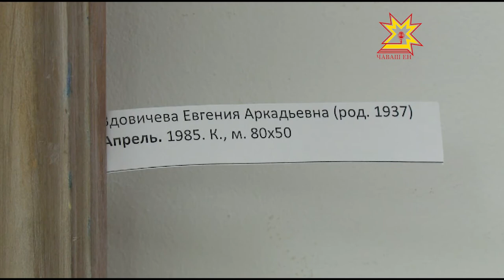В честь юбилея известной чувашской художницы состоялась выставка «Отражение души»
Его в кругу родных, друзей, коллег и единомышленников отметила  именитая чувашская художница Евгения Вдовичева. В Чувашском художественном музее открылась выставка «Отражение души». Она  в очередной раз подтвердила уникальность и неповторимость таланта, который не только не уходит с годами, но и проявляется по-новому.